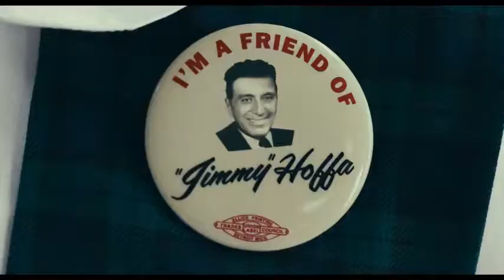The Irishman (2019) Trailer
Writers: Charles Brandt (book), Steven Zaillian (screenplay)